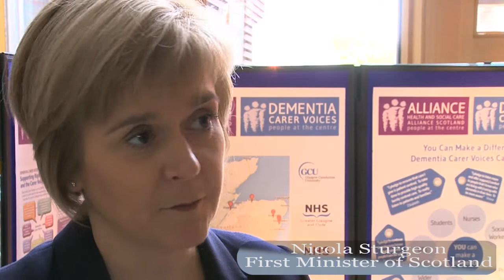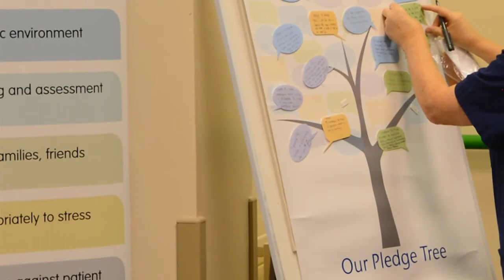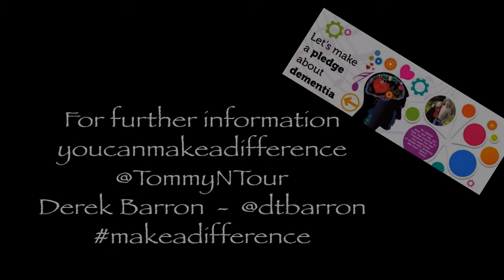Dementia Carer Voices with NHSAA and UWS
The film follows staff as they make their pledges and see`s how they progress in fulfilling them. This gives a real insight into the ways in which people can make a difference in their daily lives, and crucially gives the opportunity for people to give honest feedback in real time about any potential barriers that make it harder for them to fulfil their pledge. NHS Ayrshire and Arran are committed to supporting staff on their ‘make a difference’ journey, and we would like to say a huge thank you to the all the team for their continued support, particularly Derek Barron, Fiona McQueen, Janice McAlister, Amanda Johnson and Lynne McLaughlin. The team will now work with staff to help to make sure that people are given the best opportunity to give the best support and care, and to make a difference in the lives of people with dementia, their families and carers.